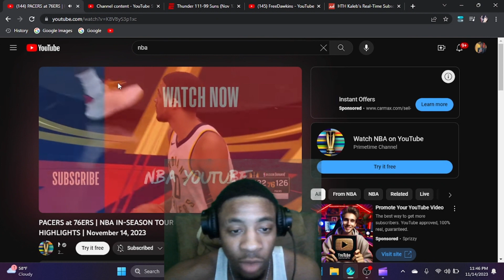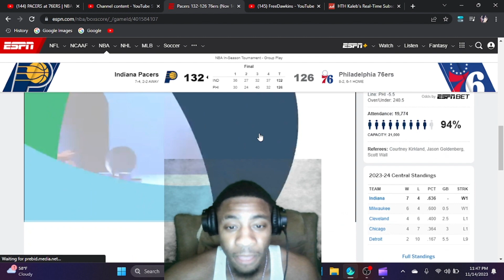Pacers vs 76ers In-Season Tournament Highlights Reaction